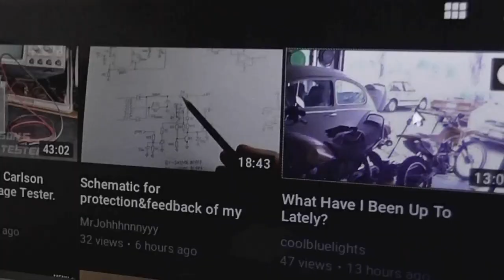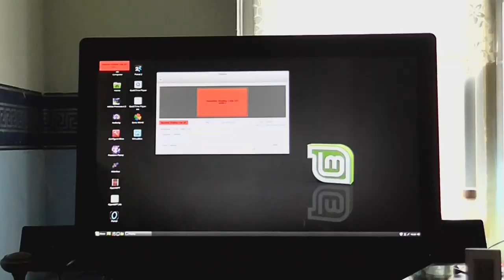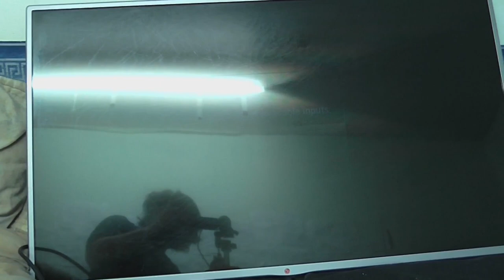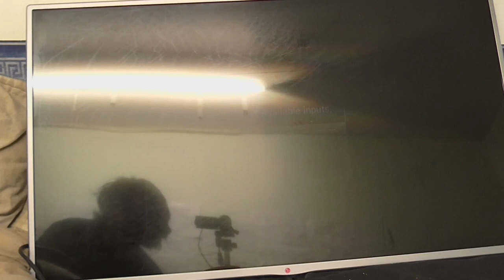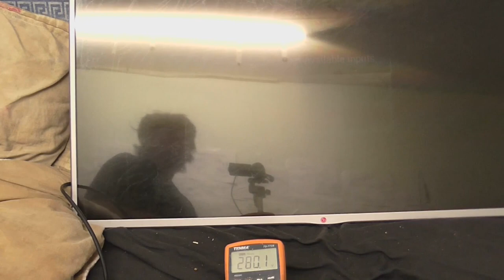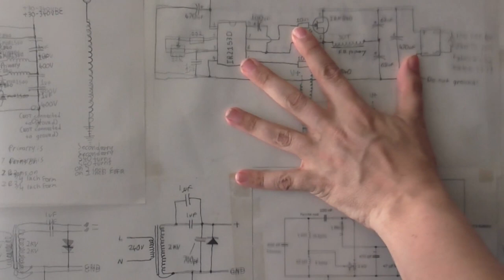CDC Electronic Workshop - Fixing a big ass LCD TV! (part 1)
Well, my LCD TV that I've had for over 10 years has finally bit the dust and rather than repair it, I thought I'd repair another, but much better TV instead. Our old TV from downstairs has no picture but if I can fix it, it will be better than the TV I had.